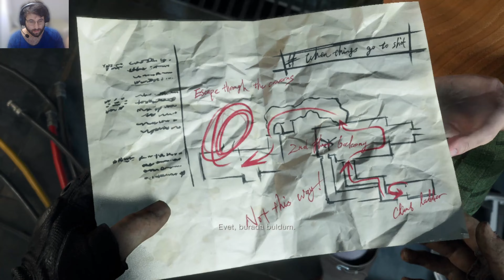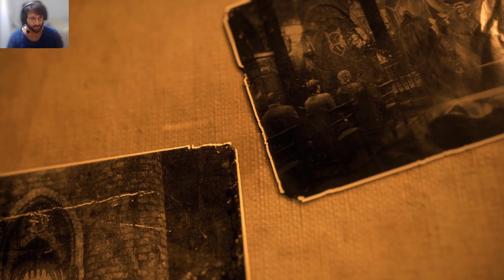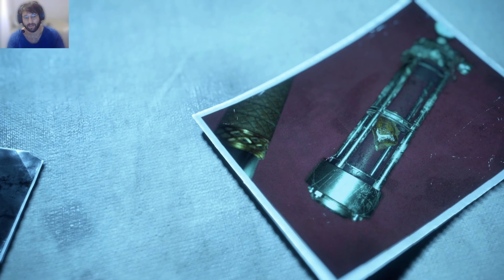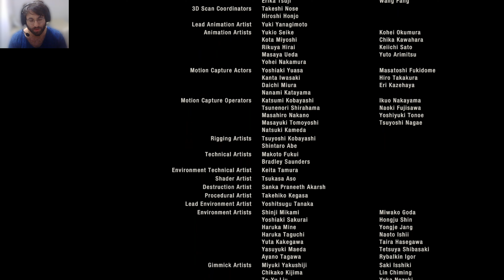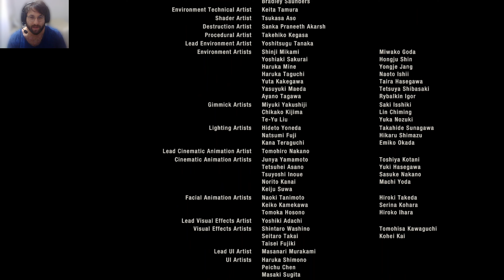Resident Evil 4: Remake #17 | FİNAL ZAMANI, SADDLER'IN SONU | KORKU FİLMİ TADINDA | TÜRKÇE ALTYAZILI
Merhaba arkadaşlar!

Bu videomda sizlerle birlikte oynadığımız korku oyunu ResidentEvil4'ün 17. ve FİNAL bölümünü Youtube kanalım aracılığıyla paylaşıyorum.

Artık son geldi! Bize bela olan ve oyun başından beridir peşimizi bırakmayan kendini bir şey sanan OsmundSaddler ile karşılaşıyoruz. LeonSKennedy olarak bu enteresan yaratığın sonunu getireceğiz.

Güzel bir oyunun sonuna geldik, yeni bir oyunda görüşmek üzere!